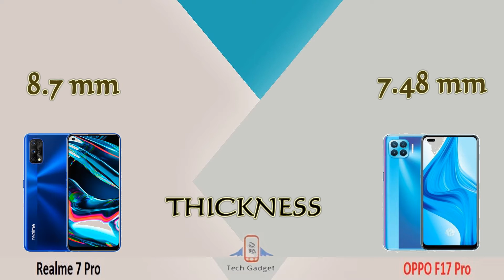Realme 7 Pro VS Oppo F17 Pro Mobile Phone Review Comparison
Samsung Galaxy M51 unboxing,Samsung Galaxy M51 camera,Samsung Galaxy M51 display,Samsung Galaxy M51 performance,Samsung Galaxy M51 hardware,Samsung Galaxy M51 review,Xiaomi Redmi K30 Ultra review,
Xiaomi Redmi K30 Ultra unboxing,Xiaomi Redmi K30 Ultra camera,Xiaomi Redmi K30 Ultra display,Xiaomi Redmi K30 Ultra review,Xiaomi Redmi K30 Ultra hardware,Xiaomi Redmi K30 Ultra price,Xiaomi Redmi K30 Ultra

Xiaomi Redmi K30 Ultra,Xiaomi Redmi K30 Ultra unboxing,Xiaomi Redmi K30 Ultra camera,Xiaomi Redmi K30 Ultra performance,Xiaomi Redmi K30 Ultra Hardware,Xiaomi Redmi K30 Ultra Software,Xiaomi Redmi K30 Ultra Price,

Xiaomi Redmi K30 Ultra,Xiaomi Redmi K30,Xiaomi Redmi K30 pro,
Xiaomi Redmi K30 Ultra price,Xiaomi Redmi K30 Ultra Camera,OnePlus Nord,OnePlus Nord unboxing,OnePlus Nord camera,OnePlus Nord price

OnePlus Nord,OnePlus Nord unboxing,OnePlus Nord camera,OnePlus Nord performance,OnePlus Nord hardware,OnePlus Nord software,OnePlus Nord test,OnePlus Nord OS,OnePlus Nord price,

Vivo Y30I,Vivo Y30i,Vivo y30i,Vivo Y30,Vivo Y30i price,Vivo Y30i price in Indonesia,
Vivo Y30i specification,Vivo Y30i Specs,Vivo Y30i Review,Vivo Y30i comparison,
Vivo Y30i unboxing,Vivo Y30i price in Malaysia,Vivo Y30i price in Philippines,

Vivo Y30 price in India,,Vivo Y30 price in Bangladesh,Vivo Y30i Indonesian Review,
Vivo Y30i Indo,Vivo Y30i price in Vietnam,Vivo Y30 price in Vietnam,Vivo Y30i price in Thailand,
Vivo Y30 price in Thailand,vivo y30i Camera,vivo y30i Camera test,vivo y30i Bangla review,
vivo y30i Battery test,vivo y30i Smartphone review,vivo y30i Charging test,vivo y30i First look,
vivo y30i Features,vivo y30i Full specifications,vivo y30i Flipkart,vivo y30i Amazon,vivo y30i Full unboxing,vivo y30i Gaming test,vivo y30i All information,vivo y30i Display,vivo y30i Selfie camera,
vivo y30i Colors, vivo y30i Pubg,vivo y30i All Colors,vivo y30i Cambodia,vivo y30i Comparison,
vivo y30i Release Date,vivo y30i expected price, vivo y30i europe, vivo y30i launch event in china,
vivo y30i full review, vivo y30i free fire gameplay, vivo y30i fingerprint test,vivo y30i full review in hindi,
vivo y30i gaming,vivo y30i global,

Samsung Galaxy M31s  VS  Xiaomi Redmi K30 Ultra  Mobile Review Comparison
Samsung Galaxy M31s unboxing,Samsung Galaxy M31s review,Samsung Galaxy M31s hardware,Samsung Galaxy M31s camera test,Samsung Galaxy M31s software,Samsung Galaxy M31s price

Xiaomi Redmi K30 Ultra unboxing,Xiaomi Redmi K30 Ultra camera test,Xiaomi Redmi K30 Ultra hardware,Xiaomi Redmi K30 Ultra review,Xiaomi Redmi K30 Ultra software,Xiaomi Redmi K30 Ultra price,

Tech Gadget BD
tech gadget bd
Science & Technology